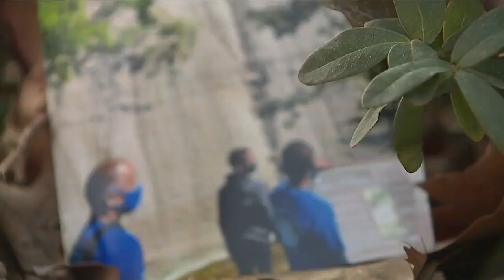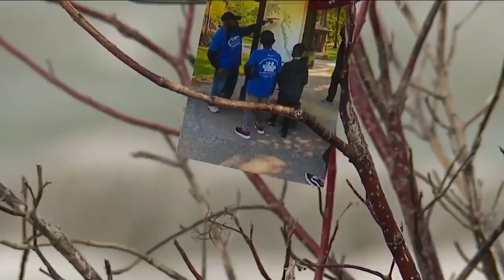Walk a Mile with a Child giving guidance to young boys in Cleveland